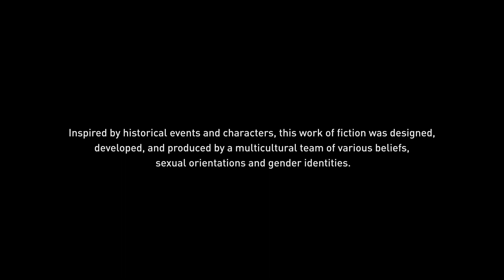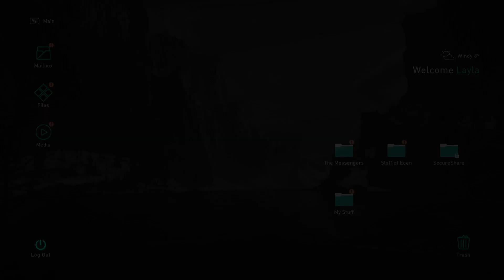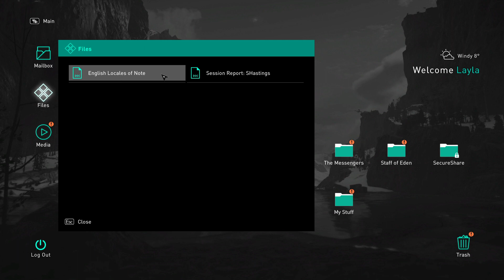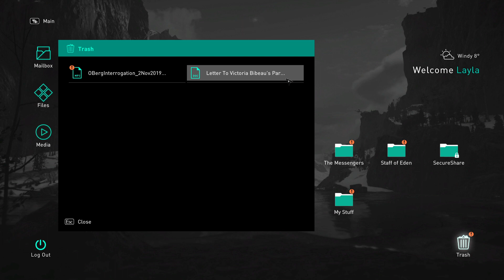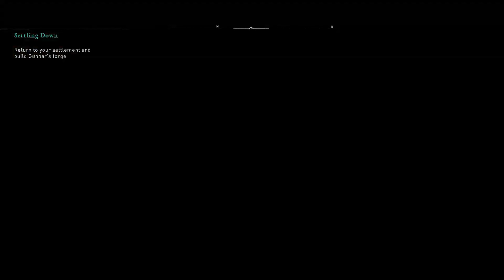Assassin's Creed Valhalla Gameplay Walkthrough Part-3 || One of the best Game of year 2020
Hi,

 Its me 2PTG, happy to welcome you to ths video Nanba & Nanbi..

ONE LIKE + ONE SHARE = BIG SUPPORT FOR ME,

Enoda Garena Free Fire Uid and Device Details enanu Keela Paathu Therinjukonga Nanba & Nanbi.

UID: 45344255 ( I am the first owner & The Last Owner of this ID  so Dont ask me if this is purchased ID or Glitch File, it will hurt my feelings )

Device Details: i9 Processor with 1650 Nivedia Processor.
Mobile Device: One Plus 7

If you like my videos , please do follow me on below platforms

Discord (for 100 Members only join. if the link expries please checkout the latest video for the link )

If You wanna Sponsor to this channel,please use the below UPI ID for it.

UPI ID: prankprincetamilgamer@okaxis

2) Gaming  With Kadhir
3) Tamil Village Traders

Most Seached Words in India on last 90 Days

1.free fire 4th anniversary
2.2048 cube winner free fire.
3. september elite pass free fire 2021
4. how to get v badge in free fire
5. green criminal bundle free fire
6. classy free fire
7. today redeem code for free fire india
8. free survival fire battleground
9. alpha free fire
11. free fire shorts
12. free fire hack kaise karen
13. free fire max
14. how to download free fire in pc
15. free fire dialogue
16. how to download free fire max
17. how to download free fire in laptop
18. next diamond royale free fire
19. new gold royale free fire+
20. free fire new redeem code
21. september elite pass free fire 2021
22. pro league free fire
23.next weapon royale free fire
24. alpha gaming
25. akshay gaming ff
26. ff redeem code today
27 ff new event today
28. ruok ff
29. WHITE444
30. 2ptg